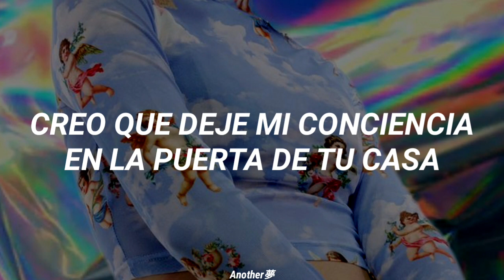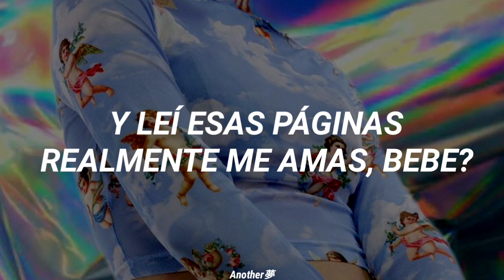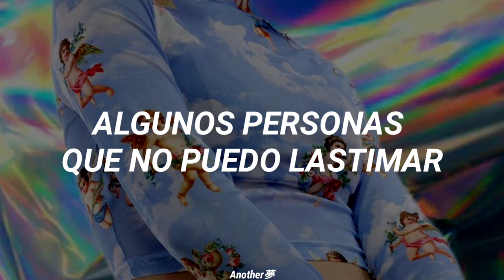Willow - Wait a minute (Sub Español)